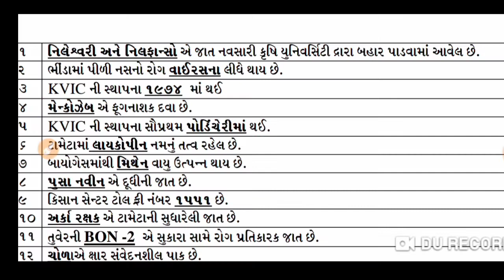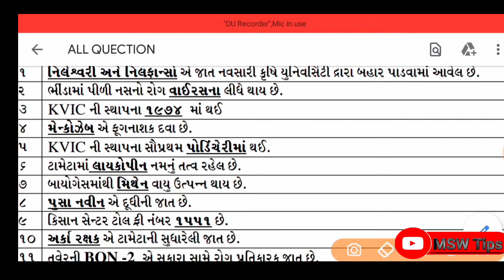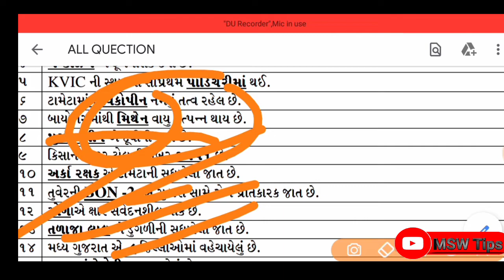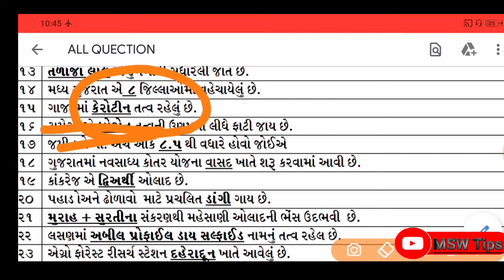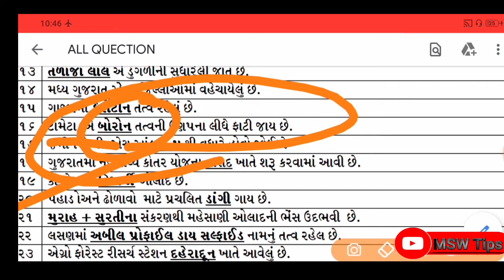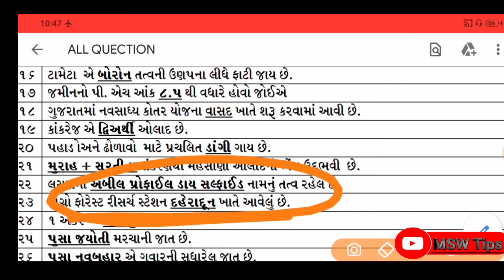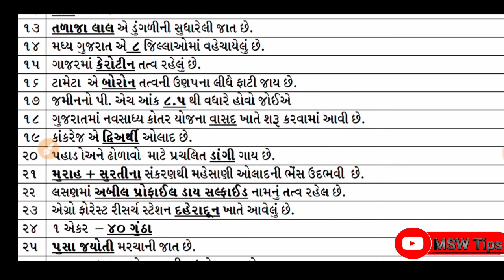ગ્રામ સેવક || Gram sevak Agriculture GK || Special Agriculture Gujarat Gk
gram_sevak _bharti_final_date